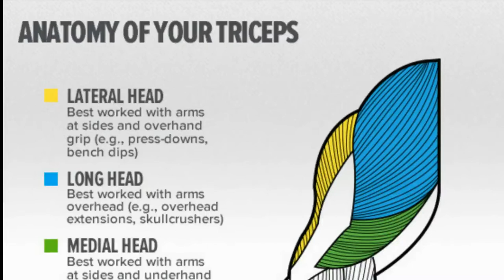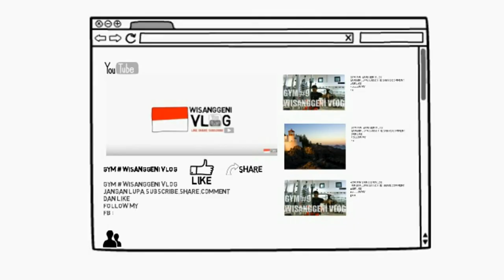13 Variasi latihan otot triceps menggunakan dumbbell